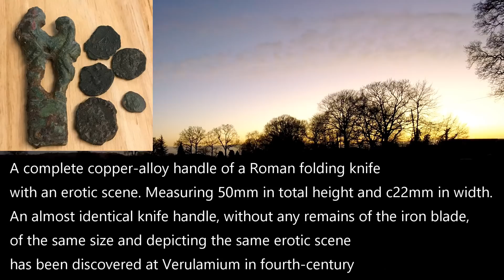I didn't expect that!! Amazing finds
Roman hotspot found whilst metal detecting on a new permission, I was using the Minelab Equinox 800 and Phil was using the Xp Deus